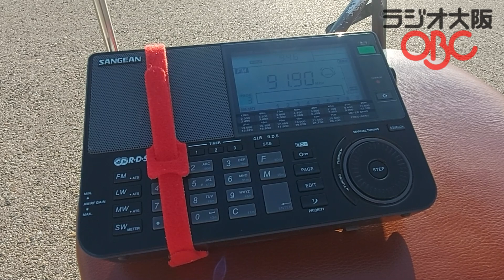Es 1829km 91.90MHz OBC Radio Osaka (Japan/Osaka 7kW)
Place of reception - Russia. Amur Region. Peredovoye Village. 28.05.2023 ~ 09;45UTC. Transmitter power 7kW, distance 1829km Az - 157°. Antenna - built-in whip. Receiver - Sangean ATS-909x. ID - 00:25